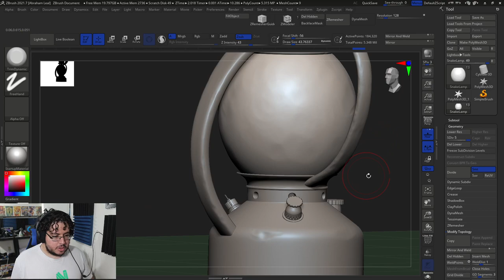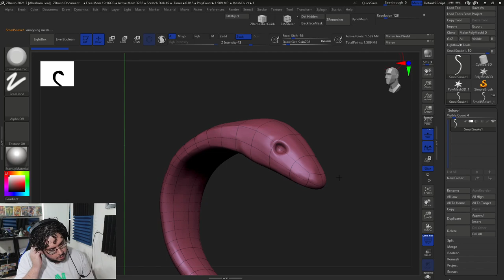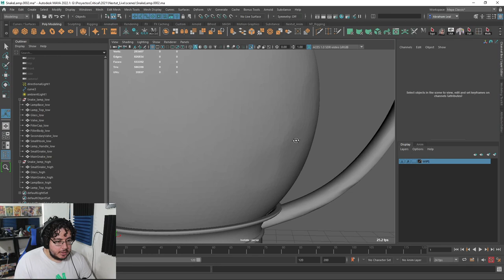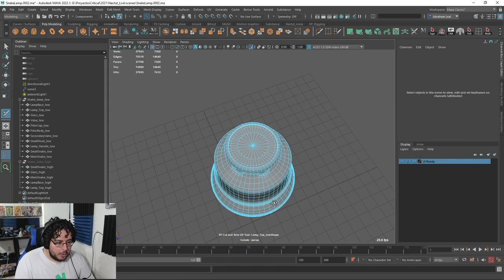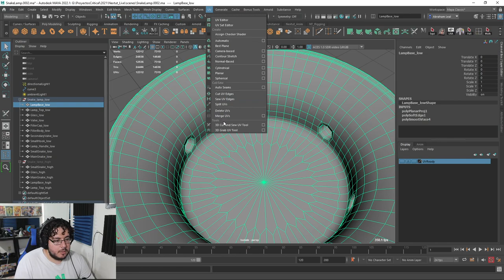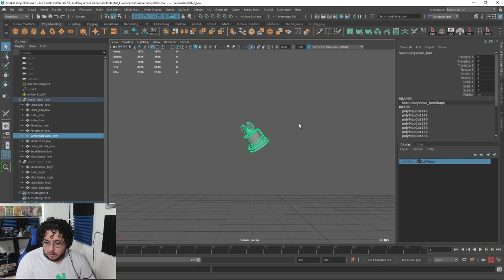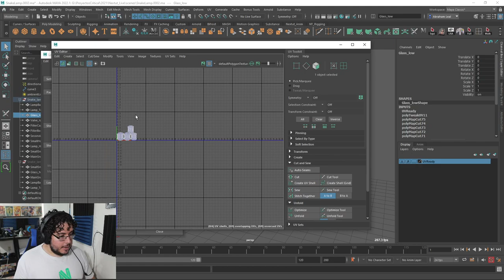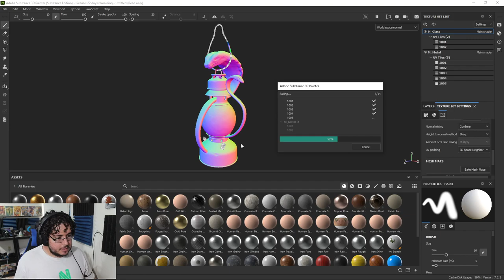MAYA TUTORIAL | Snake Lamp Cinematic Asset pt 5